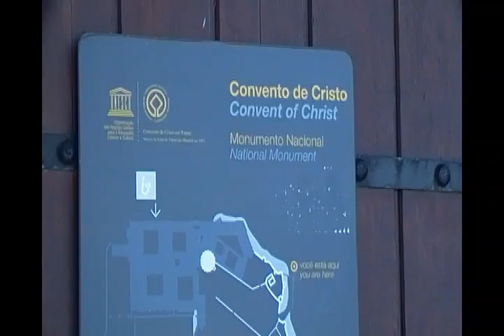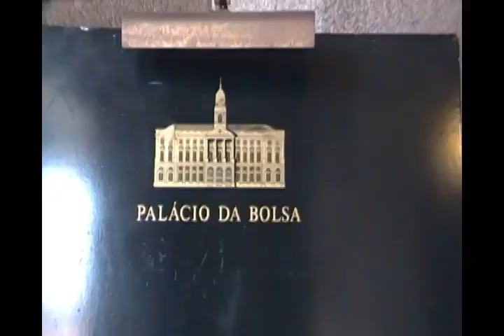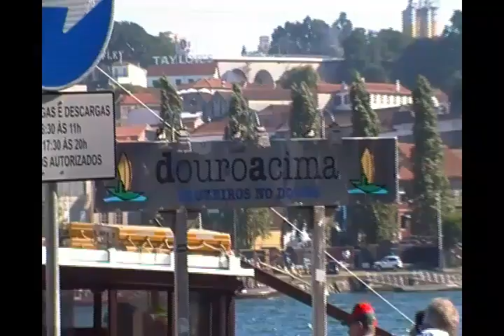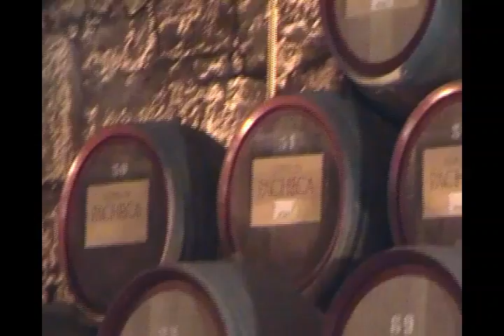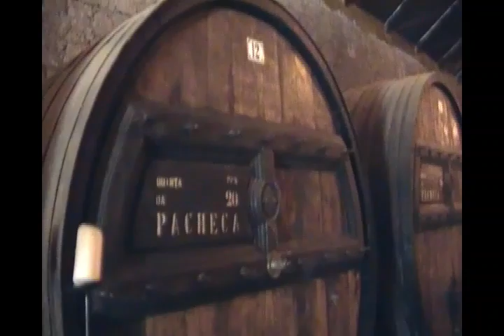Portogallo 2014 : 7 giorni nel paese del bacalhau seconda parte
Portogallo 2014  tour organizzato con Atitur (seconda parte)